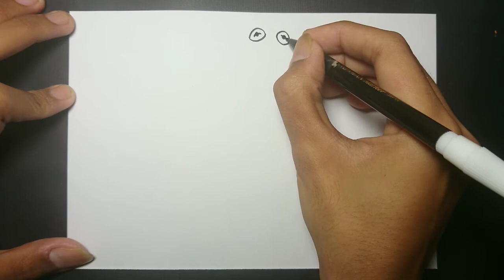How to Draw Kermit The Frog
Hi Everyone, !

In this Video, We will show You How to Draw Kermit The Frog Step by Step with Easy Drawing Tutorial Step by Step for All Ages.

Hope You enjoy this Kermit The Frog Drawing Tutorial Video and We will very grateful and very proud if this video can help You to improve Your Drawing skills,